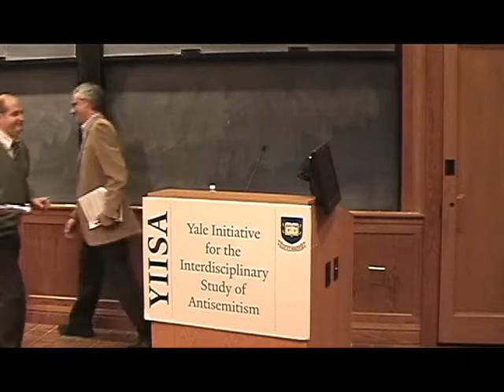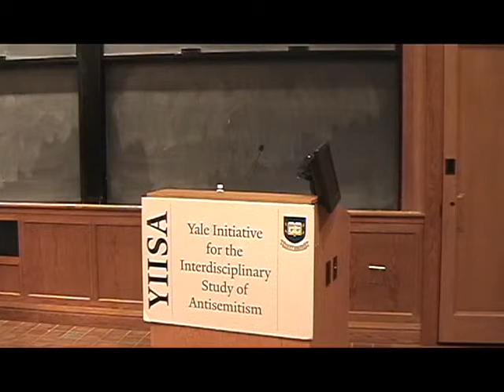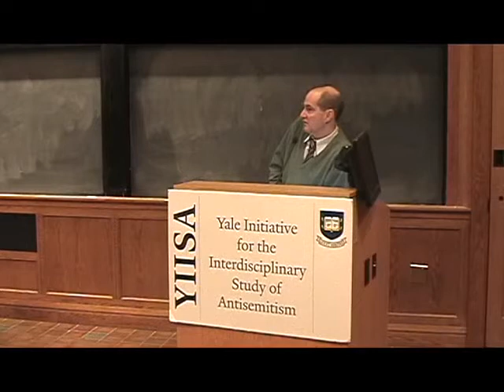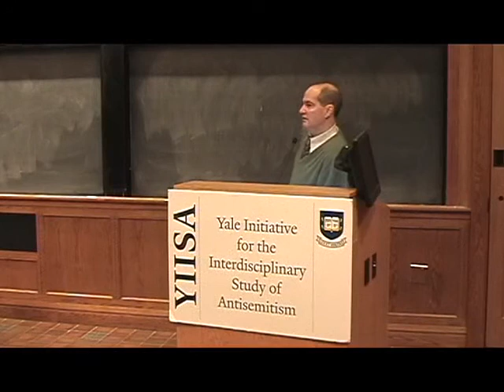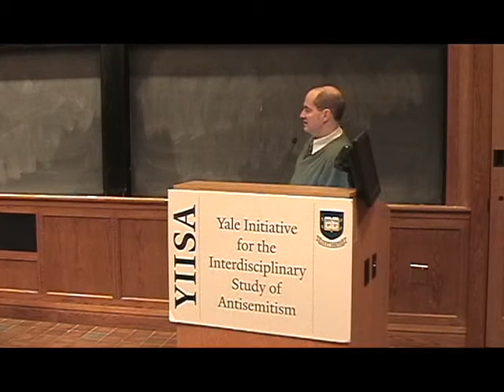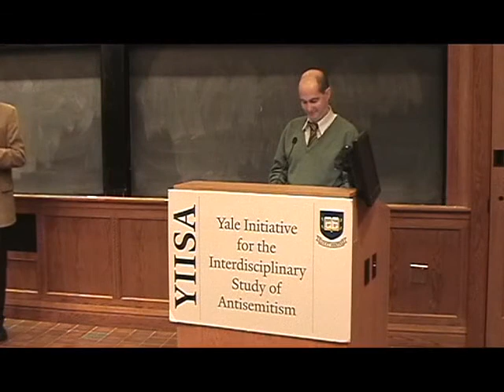Professor Patrick Weil - Dreyfus, Vichy, De gaulle, Chirac: Reflections on the French-Jewish Malaise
Speaker: Professor Patrick Weil
Lecture: Dreyfus, Vichy, De gaulle, Chirac: Reflections on the French-Jewish Malaise